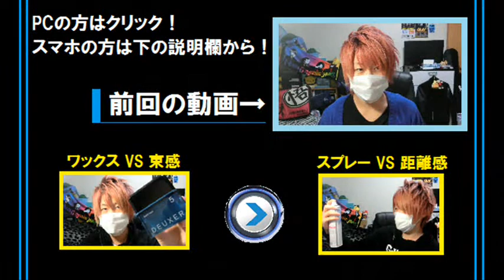【5分】 淡々と初歩的なヘアアイロンのやり方を説明する How to use hair irons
とりあえずはじめてヘアアイロン持った人向けに作りました。
新しいヘアアイロンが欲しいです！買います！

今回使ったのはTESCOM Nino マイナスイオンヘアーアイロン スターブラック NTH510-K